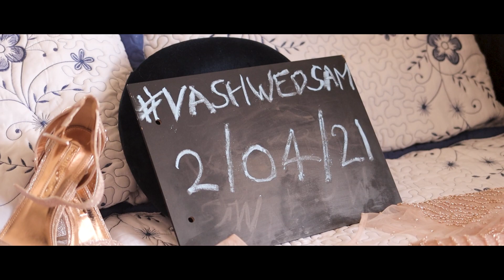Vashan + Samantha | 02.04.2021 | Cinematic Wedding Montage | Coastland Umhlanga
Kevin Hsu Photography & Film Presents Vashan & Samantha's Wedding

Date: 2nd April 2021
Venue: Coastland Umhlanga
Creative Director: Kevin Hsu
Cinematographer: Valen Peter
Make-up & Hair by Miss Make Up